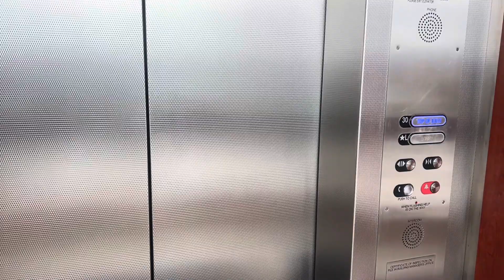Otis Elevator Ride to Top of Ilikai Hotel | Pesca Waikiki Beach Restaurant, Honolulu, Oahu, Hawaii